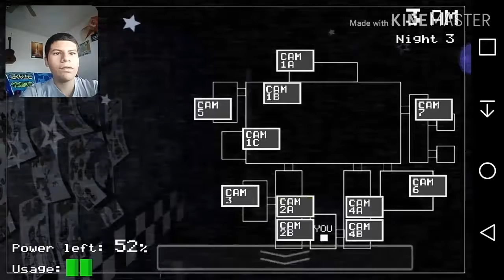Five nights at freddy's 1 gameplay español/ #2 freddy no ME DEJA SEGUIR!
Hola!
Hoy estamos tratando de superar la noche 3 y 4 en el primer five nights at freddy's , boonie se pone de pesado, chica quiere nuestra energia, foxy solo duerme y freddy se la pasa matandome

Bye